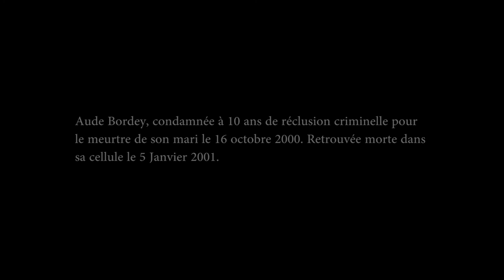EMPRISE - Court métrage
Un court métrage réalisé avec Stéphanie Ponsin et Romain Rouillé sur une idée originale de Stéphanie Ponsin sur le thème du harcèlement.